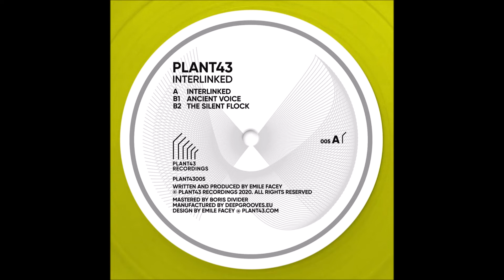Plant43 - Ancient Voice [PLANT43005]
Artist: Plant43
Label: Plant43
Genre: Electronic
Release date: 03 May 2021

Tracklist:
Interlinked
Ancient Voice
The Silent Flock

‘Interlinked’ is the fifth release on Emile Facey’s new imprint, however the title track was originally written just after the UK’s EU referendum in 2016. Having forged many strong musical ties with other European countries over many years, the UK’s vote to leave the EU left him feeling disconnected and saddened. Now that the UK has left the EU and musicians try to navigate the impact on electronic music, a culture that thrives on being completely ‘interlinked’ he felt it was time to release this track that expresses that sadness but also conveys some hope for a future in which music can connect us all again.

The B side starts with the driving urgency of ‘Ancient Voice’, future electro designed to move dance floors when they return. Closing track ‘The Silent Flock’ is a slower, more contemplative expression of discovery and hope. Music produced by Emile Facey in the UK, mastering by Boris Divider in Spain and pressed by Deep Grooves in The Netherlands.

This is the second in a series of hand-numbered, limited edition vinyl records. Pressed and manufactured by eco-friendly pressing plant Deep Grooves.

Written, produced and designed by Emile Facey. Mastered by Boris Divider. Pressed at eco-friendly pressing plant